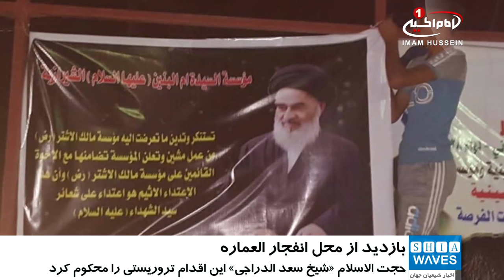بازدید نماینده مرجعیت از محل انفجار تروریستی شهر العماره عراق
حجت الاسلام شیخ سعد الدراجی، از نمایندگان مرجع عالیقدر آیت الله العظمی سید صادق حسینی شیرازی دام ظله در شهر العماره عراق از محل انفجار تروریستی این شهر بازدید کرد.

به گزارش پایگاه اطلاع رسانی دفتر معظم له، این اقدام در حالی انجام شد که مؤسسه مالک اشتر در شهر العماره چندی پیش به وسیله انفجاری تروریستی توسط سنی های تندرو مورد حمله تروریستی قرار گرفته بود.

حجت الاسلام شیخ سعد الدراجی پس از بازدید از محل حادثه بیانیه ای صادر نمود و طی آن این عملیات تروریستی را محکوم کرد.

شایان ذکر است، مؤسسه مالک اشتر از مراکز دینی و فرهنگی شیعیان در شهر العماره است که در مناسبت های مختلف با برگزاری مراسم های مذهبی شعائر دینی را گرامی می دارد.